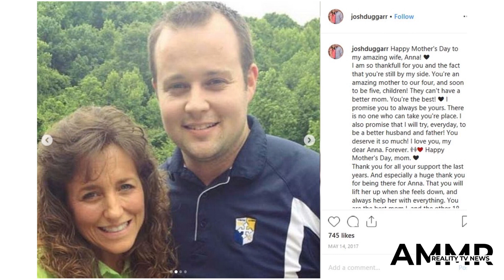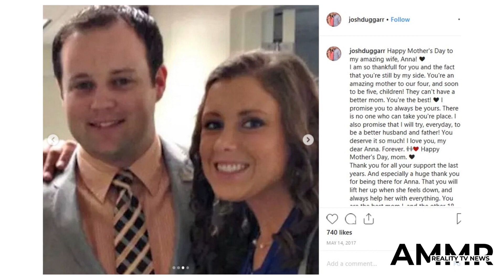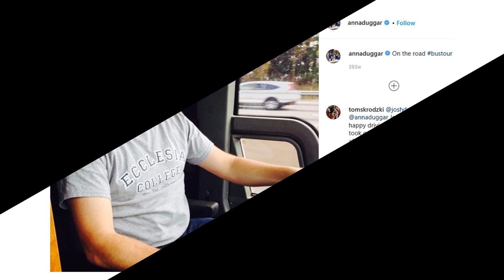Josh Duggar Prosecutors Reveal Damning, Embarrassing Piece of Evidence Against Alleged Pe****ile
The case against former TLC reality TV personality and conservative lobbyist Josh Duggar is starting to come into focus. And the picture we can now see doesn't look especially positive for the former 19 Kids and Counting cast member. Let's delve into the latest update, shall we? Duggar, as you very likely know by now, was arrested in late April on two counts of child */@#$%&*# charges. He subsequently pleaded not guilty to the heinous allegations, and was released from federal custody on bond. In the months since, we've documented reaction to Josh's arrest. The fallout, among his long-suffering wife, members of his immediate family, and also from the couple stuck with housing the alleged ped***ile, has been contentious to say the least. But what about details of the case itself? Well, you're not going to believe this. We know that a car dealership owned by Josh was raided by Department of Homeland Security agents in November 2020. Authorities believe Duggar downloaded */@#$%&*ly graphic material from that location - involving kids under the age of 12. Cops h"